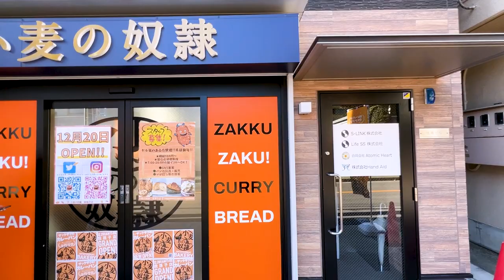【OPEN Vlog】小麦の奴隷 我孫子店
小麦の奴隷　我孫子店

千葉県我孫子市白山１丁目１−５ 佐藤ビル 1F

●小麦の奴隷FC加盟をご検討の方はこちら